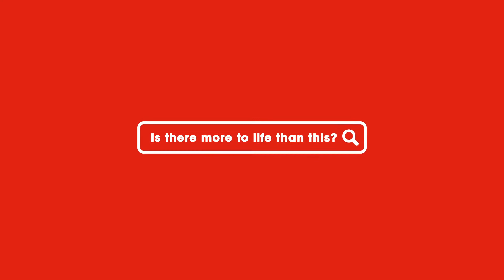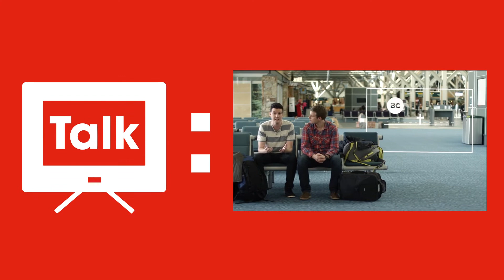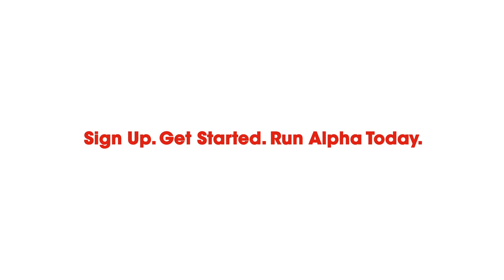Run Alpha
Alpha is a series of interactive sessions that explore the basics of the Christian faith.